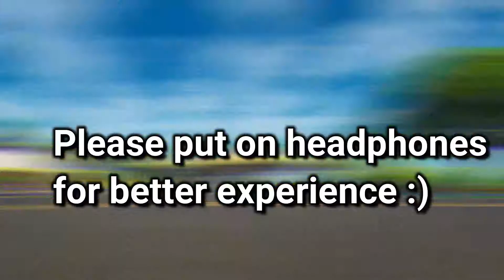Corvette 🚘 - Fortnite Montage (but its edited better than flea)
Hey guys! So in this video i edited this montage but better than flea XD
Actually its just purely edited, it took me 4Hrs to edit this...I used flimora 9 to edit (YES)... I could only make this montage length till like 1 min cause i have a low-end laptop and it started to get laggy so...But i promise that when i get a better pc i will definitely edit all the clips till the end of the song

Anyways have a niceee day